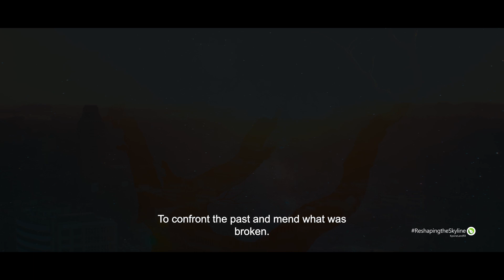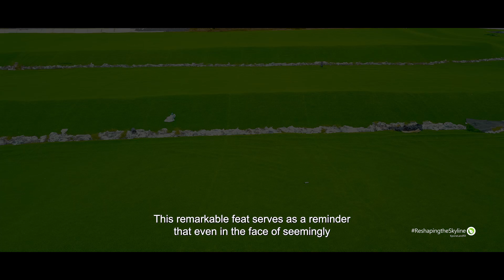KPONE : FROM LANDFILL SITE TO SOLAR GENERATION PARK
The Kpone Landfill Decommissioning and Re-engineering Project is a groundbreaking initiative aimed at transforming a former waste site into a green zone for solar.

The project involves the closure and restoration of the landfill, including the installation of a landfill gas collection system and the planting of trees and vegetation to rehabilitate the area.

It is the first of its kind in West Africa, with an innovative closure method that is also unique across the African continent.

The Kpone project stands out for its potential to deliver a long-term solution to the environmental and public health challenges associated with landfills.

By addressing pressing environmental concerns and turning a former waste site into a community asset, this project sets a new standard for landfill management and sustainability in the region.